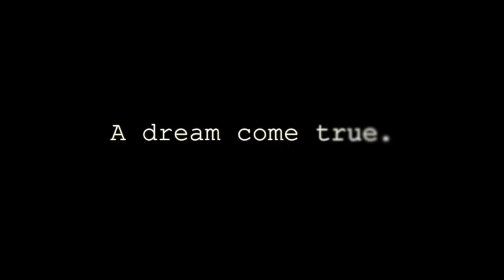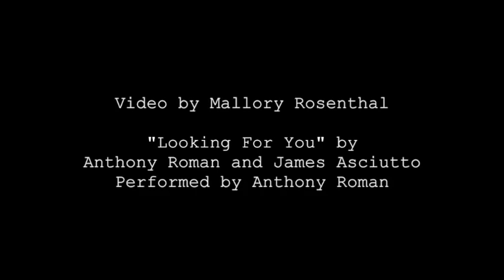Ira Glass Talks about MBB&CO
Come see Monica Bill Barnes & Company with special guest Ira Glass at NYU Skirball Center for the Performing Arts on Saturday, October 20th at 8pm and Sunday, October 21st at 3pm.